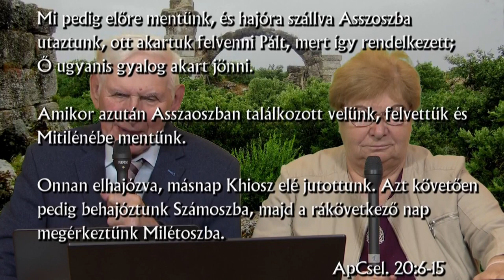Szerdai Tanítások - A tróászi fiú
Bereczki Sándor lelkipásztor Bereczki Ágnes lelkész minden szerdán egy ige kapcsán tart tanításokat a hívő életben való eligazodáshoz. A videókban egy-egy ige valódi történetét, lelki üzenetét ismertetik meg. Az Apostolok cselekedetiből hoztuk az igét. Nem csak Jézus tudott betegeket gyógyítani és halottakat feltámasztani, hanem felkent tanítványai is. Most Pál apostol egy történetéről lesz szó, aki prédikáció során egy kis faluba életre keltett egy fiút. Ki volt a tróászi fiú, és mi történt valójában? Ha kíváncsiak rá tartsanak velünk!